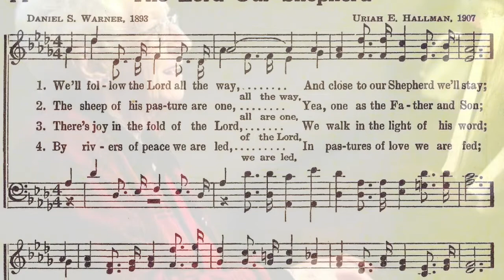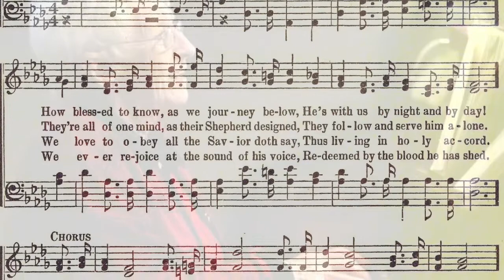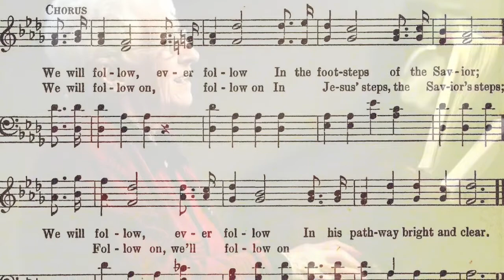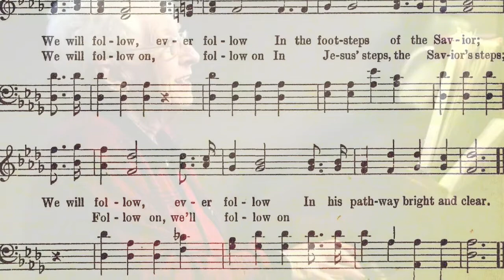The Lord Our Shepherd played by Helen Kreps words by DS Warner 1893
Song in public domain since it was published before 1923. Source of sheet music from hymnary.org which was copied from the Gospel Trumpet Co. in "Truth in Song" in 1907.  Helen Kreps signed a copyright waiver and her rendition is considered in the public domain as well.